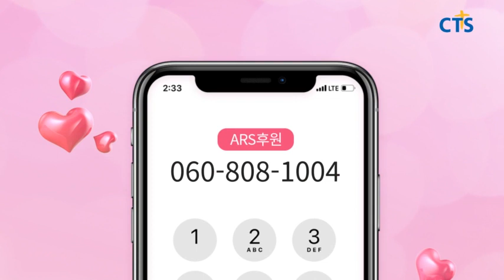나는 90세 할머니 영상선교사입니다!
[CTS 웹툰후원영상]

한 영혼을 살리는 복음만이 다음세대에게 전하는 유일한 희망입니다.
땅 끝까지 복음 전하는 CTS 영상선교사로 여러분도 함께 동참해주세요!